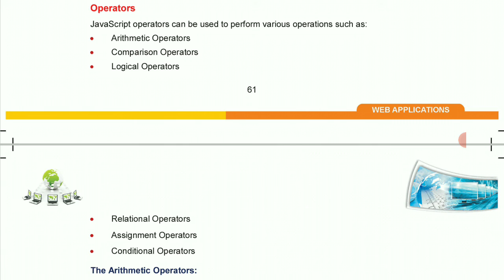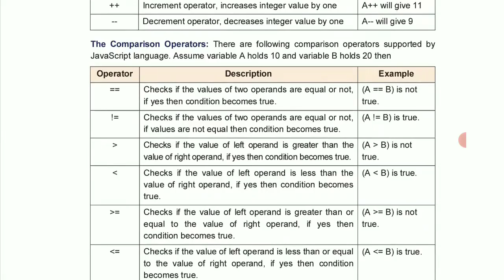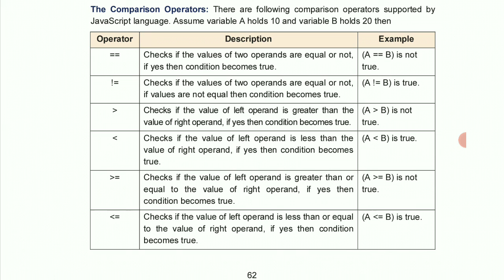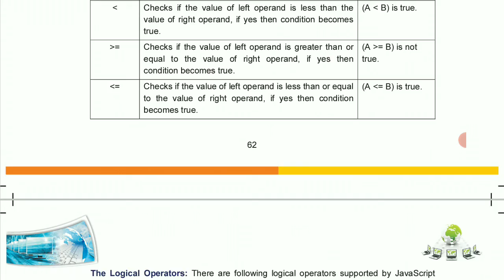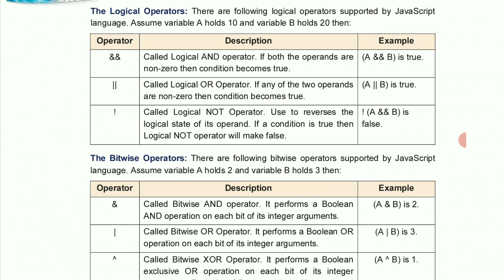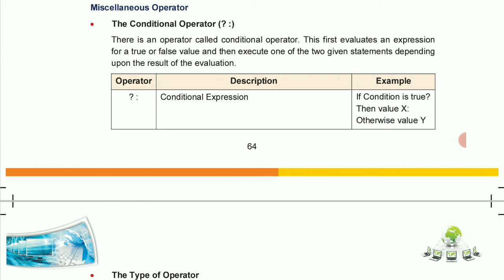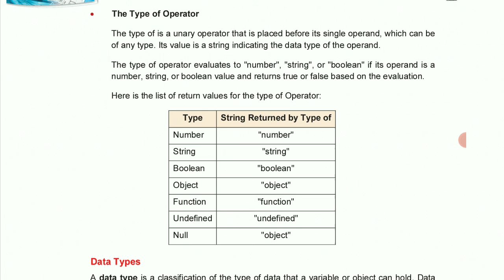Class 12 JavaScript Operators Chapter 3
JavaScript Operators Chapter 3